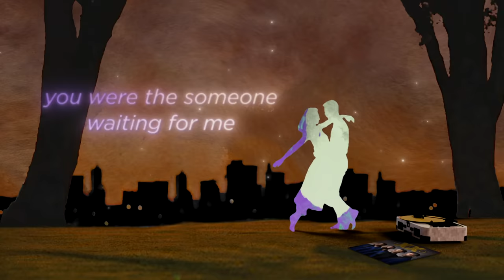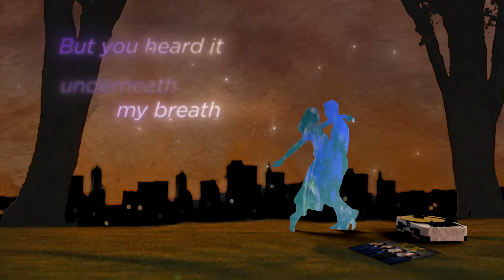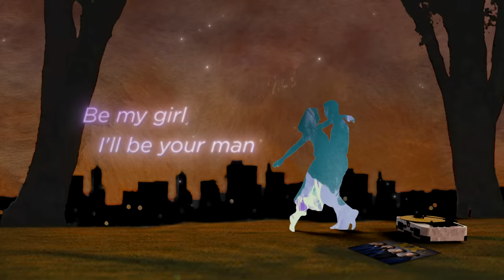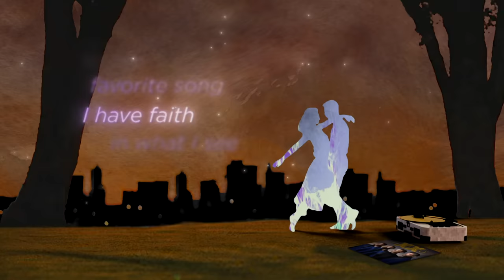Il Divo - Perfect (Official Lyric Video)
Il Divo's 20th anniversary album 'XX' is out February 9, 2024.

Join the Il Divo fan club by signing up for the official newsletter to stay up to date on new music, tour dates, merch releases and more

Lyrics:
I found a girl, beautiful and sweet